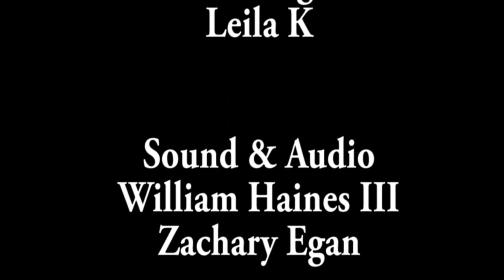Cross Out - Cast One 130704 01b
Cast One and Crew

Ben Howell .JOHNNY
Sara Miller .EVE
Gordon Murray ...GORDON
Wesley Kimenyi ..Murphy

James Eastman

Assistant Director
Joe Lee

Camera & Photography
Luis Vargas
Leila K

Sound & Audio
WIlliam Haines III
Zachary Egan

Technical Advisors
Laura Dimeo
Justin Hobby

Sound Effects
by Sound Bible

Music
Hit the Road Jack
by Ray Charles
& Percy Mayfield

Music
Dose of Jazz
by Robi